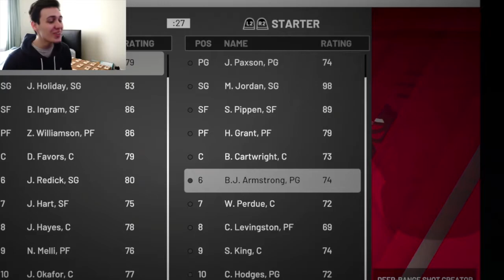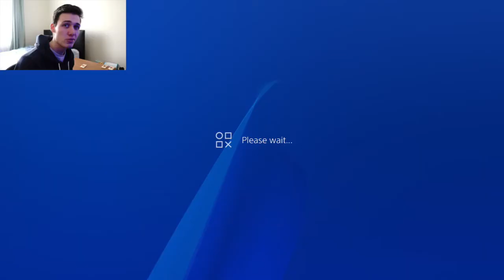EVERY BUCKET THE OTHER TEAM SCORES = 1 MOUSE TRAP!! (painfull)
New Orleans Pelicans vs 1995 chicago bulls
Every time the other team scores a basket equal 1 mouse trap to the hand
(very painfull)